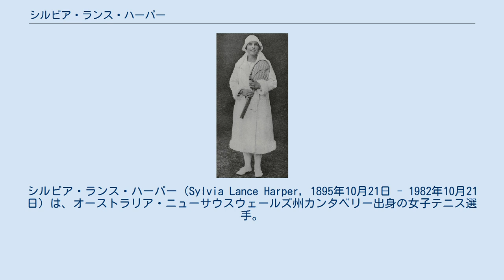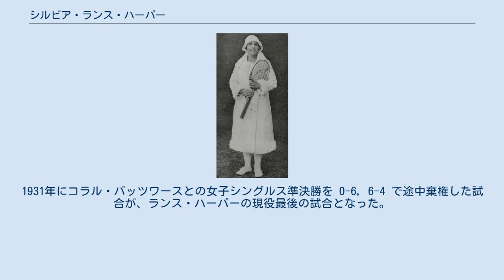シルビア・ランス・ハーパー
シルビア・ランス・ハーパー（Sylvia Lance Harper, 1895年10月21日 - 1982年10月21日）は、オーストラリア・ニューサウスウェールズ州カンタベリー出身の女子テニス選手。
全豪選手権（現在の全豪オープン）で女子部門の黎明期に活躍し、女子シングルス1勝・女子ダブルス3勝・混合ダブルス1勝を挙げた選手である。
彼女は第1回大会の1922年から出場し、1931年まで10年間の活動記録を残している。
旧姓「シルビア・ランス」といい、1925年に結婚して「ハーパー」の姓を併用した。
 現在は「全豪オープン」として知られるテニス大会は、1905年に第1回大会が始まったが、最初期の全豪選手権は男子シングルス・男子ダブルスの2部門のみであった。
女子シングルス・女子ダブルス・混合ダブルスの3部門は、それから17年後の1922年に第1回の競技が行われた。
シルビア・ランスは1922年の第1回女子競技から参加し始めた選手のひとりである。
最初の大会では、女子シングルス準決勝でエスナ・ボイドに敗れた。
第2回大会の1923年、ランスは女子ダブルス・混合ダブルスの2部門で優勝し、女子ダブルスはボイド、混合ダブルスはホーレス・ライスとペアを組んで初優勝を決めた。
1924年の女子シングルス決勝で、ランスはボイドを 6-3, 3-6, 6-4 で破り、こうして全豪選手権の第3回女子シングルス優勝者になった。
1924年と1925年は女子ダブルスでダフネ・アクハーストとペアを組み、ボイドと組んだ1923年から数えて女子ダブルス3連覇を達成した。
 1925年に結婚して「シルビア・ランス・ハーパー」の名前になった後は、彼女は女子シングルス・女子ダブルスとも準優勝止まりが続いた。
1927年の女子シングルス決勝では、第1回大会から5年連続準優勝の苦杯をなめていたエスナ・ボイドに敗れ、3年後の1930年にはダフネ・アクハーストに敗れている。
1931年にコラル・バッツワースとの女子シングルス準決勝を 0-6, 6-4 で途中棄権した試合が、ランス・ハーパーの現役最後の試合となった。